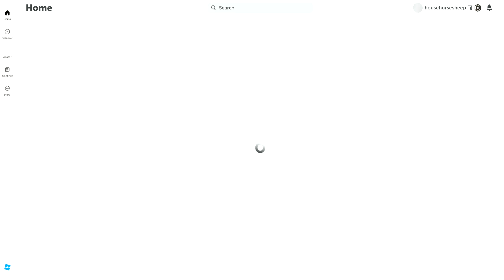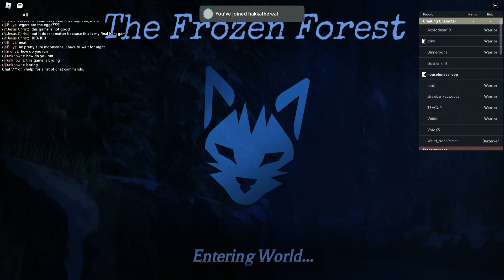THE HUNT - Warrior Cats: Ultimate Edition